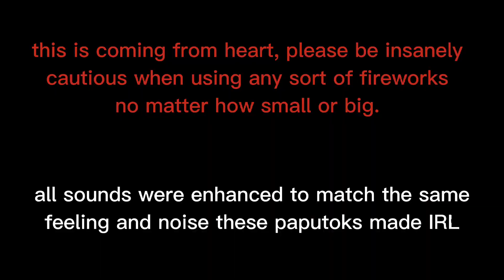New Years in the Philippines 2022